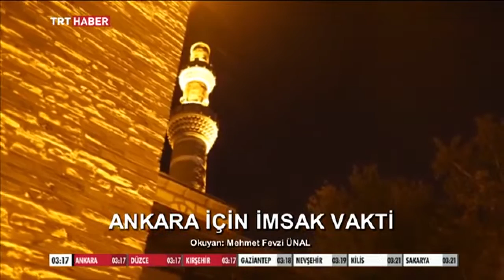Ramazan Sahur Trt Haber 09 06 2016 Saat 03 18